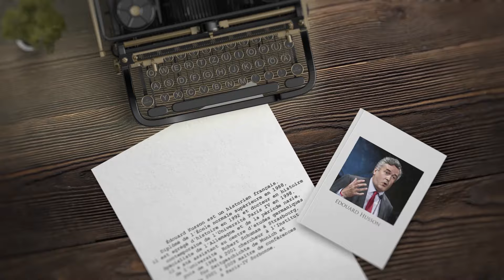La dangereuse démission forcée de la présidente de Harvard - Faites court, professeur Husson - TVL